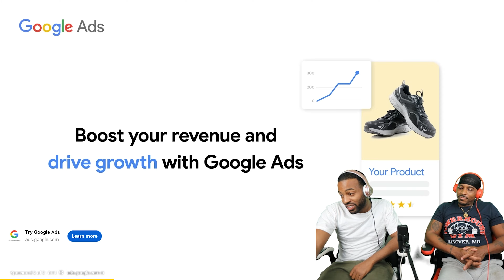First time reacting to...victor wembanyama (Mookie said he need to see more)🤔🏀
Victor Wembanyama - BEST PLAYS & Highlights from 2023 NBA Preseason